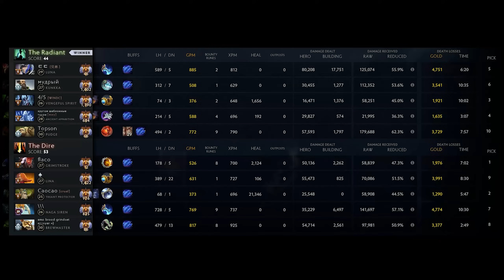What a 57min Topson PUDGE MID game looks like...🥩🍖